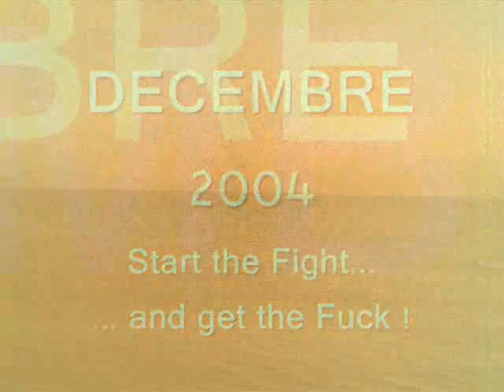LA FLEUR A LA BOUCHE 2005 2007